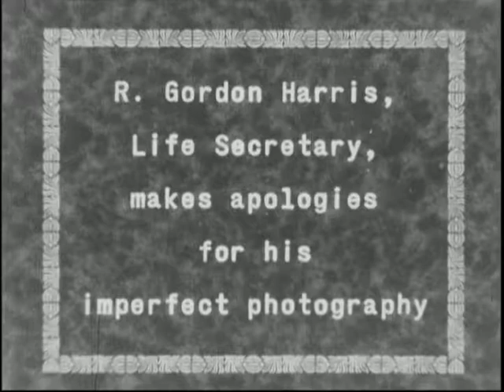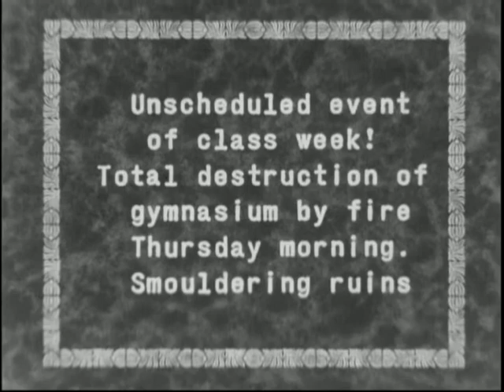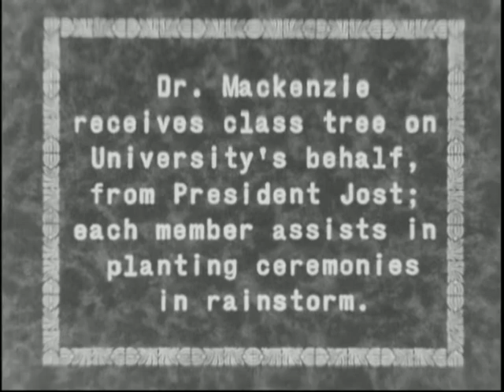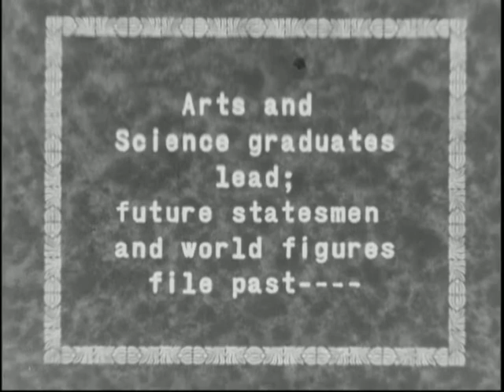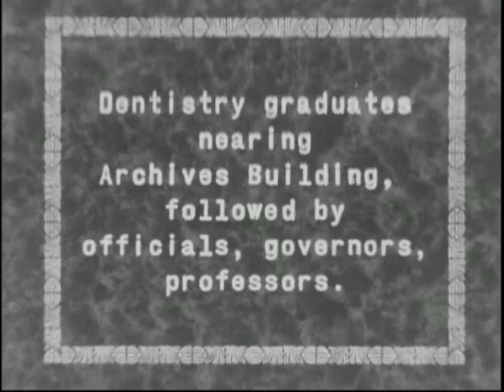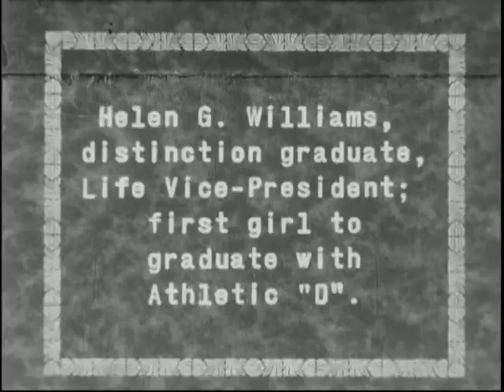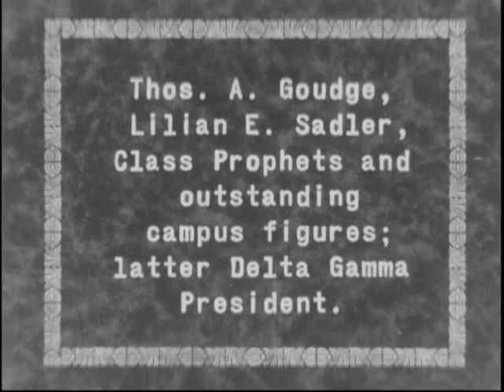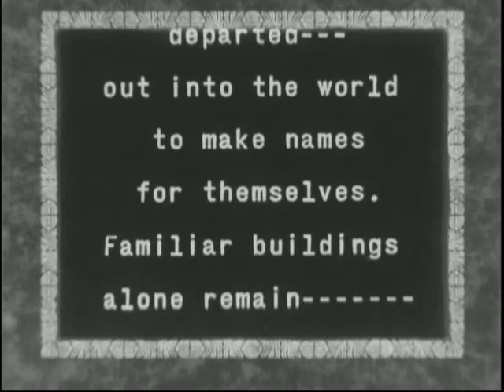Convocation week (1931)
"Convocation week," a period in the lives of members of Class of 1931, Dalhousie University, which is a lasting memory.

Item is a 1931 black and white silent film shot on 16 mm film by R. Gordon Harris. Harris was the "Life Secretary" of the class. The film features footage of convocation week events, including an excursion to Hubbards, Nova Scotia, the docking of the R.M.S. Lady Nelson, a tree planting ceremony, and Convocation Day.